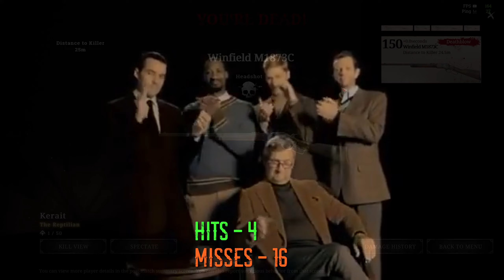Being Truly Horrible At Hunt: Showdown